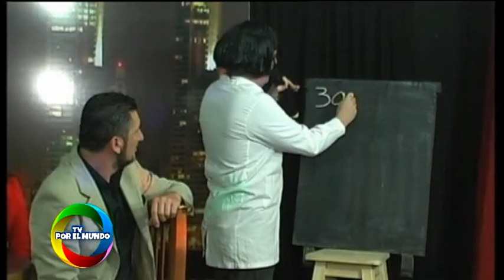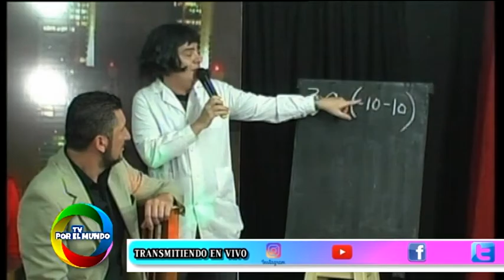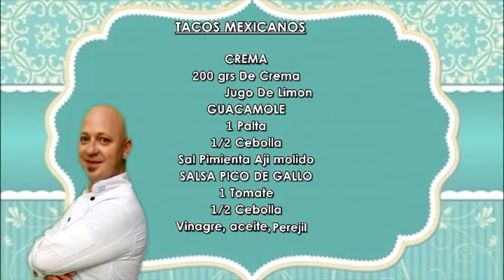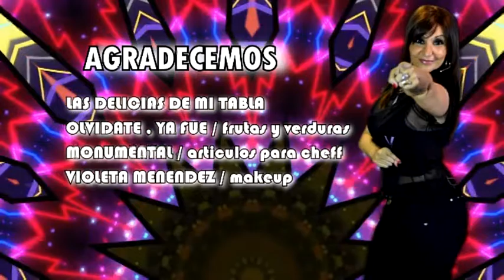TVO POR EL MUNDO - 02-11-2017